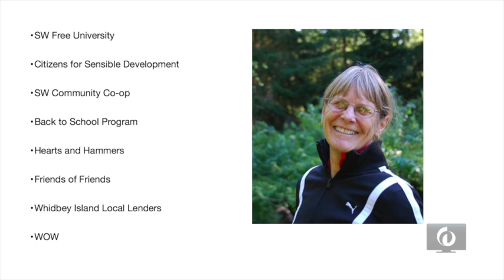WOW 2012 - Lynn Willeford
Circular logic
When is going round in circles a good idea?

About the speaker: When not helping run The Clyde, Lynn Willeford founded Hearts & Hammers, Friends of Friends, and the Back to School Program.